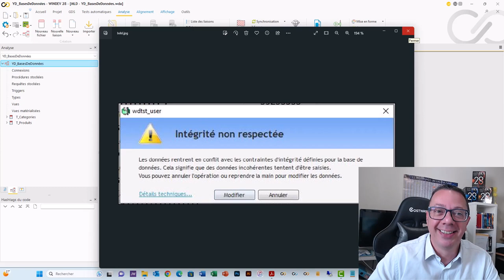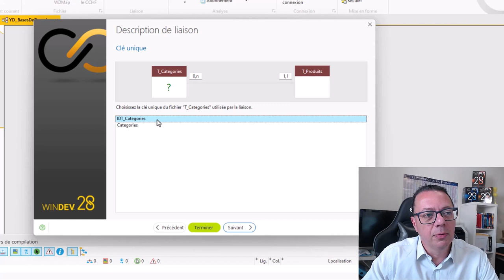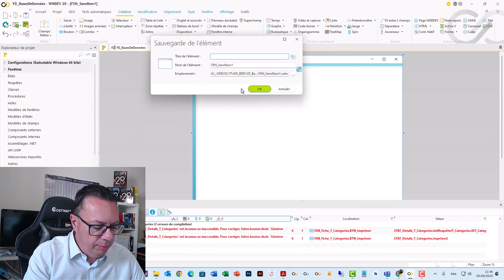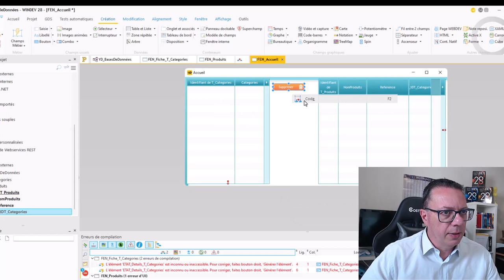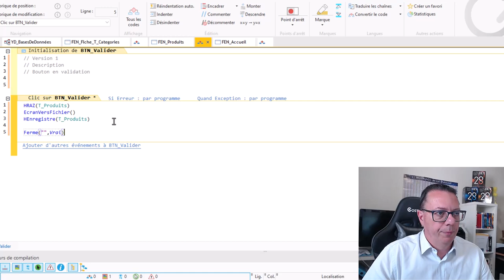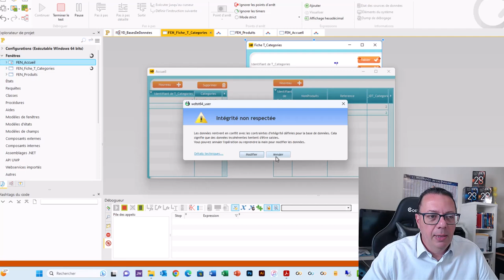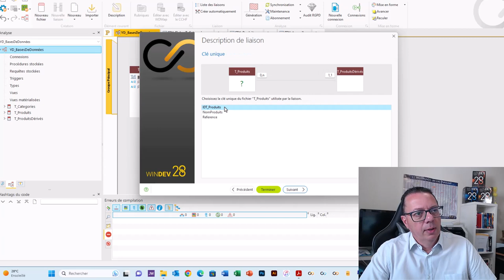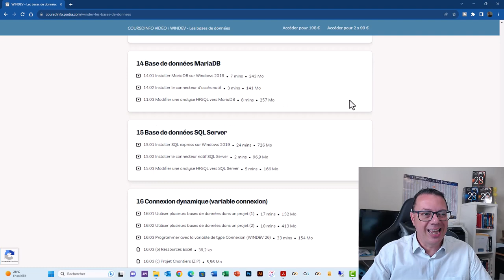WINDEV : Erreur d'intégrité, comment résoudre ce problème de votre base de données.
Dans cette vidéo je vous montre comment résoudre le problème d'intégrité dans une base de données, qui survient lorsqu'on veut supprimer des données d'une table reliée à une autre.